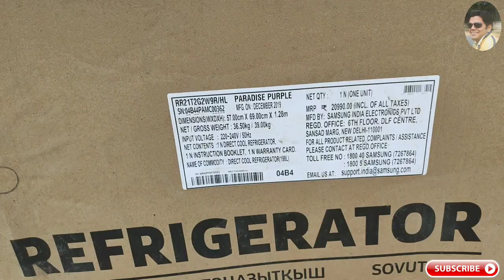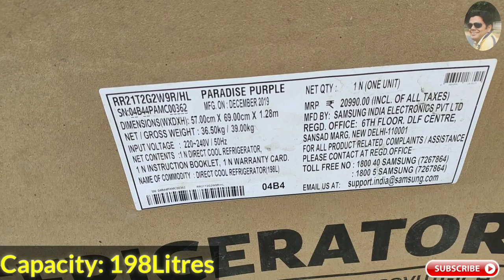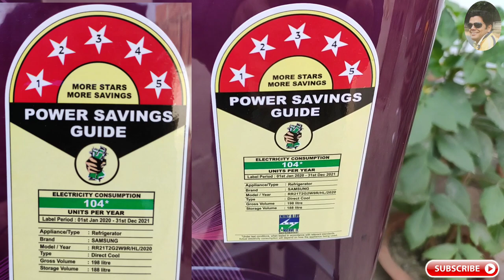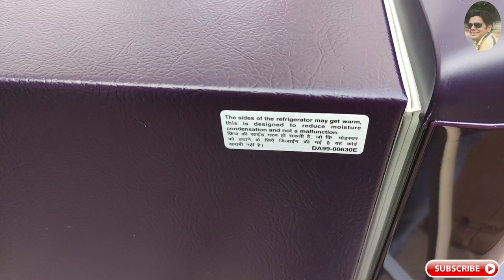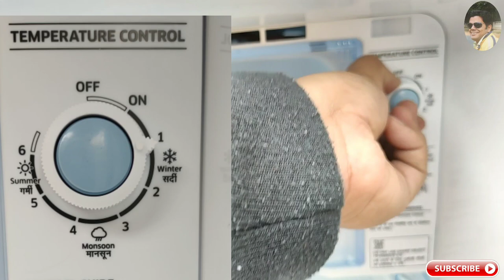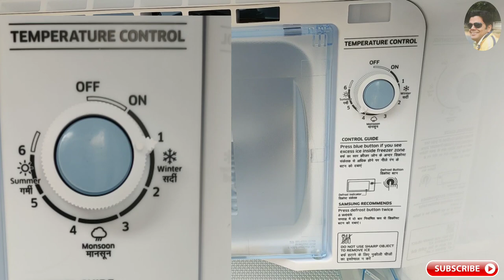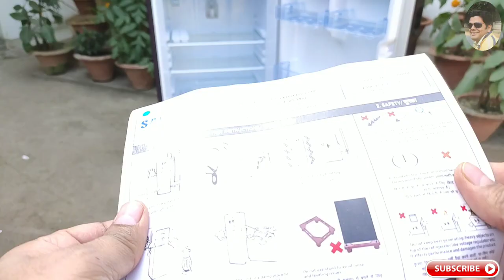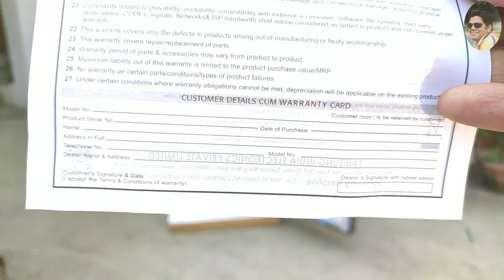Samsung 5 🌟🌟🌟🌟🌟198L (RR21T2G2W9R) Refrigerator First Impression@Mehrotra Electronics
In this video, We have covered the complete information about SAMSUNG 5 Star 198L Direct Cool Refrigerator(RR21T2G2W9R) which includes:

   1. First Impression of SAMSUNG 5 Star 198L Direct Cool Refrigerator(RR21T2G2W9R)
   2. Full details of SAMSUNG 5 Star 198L Direct Cool Refrigerator(RR21T2G2W9R)

  Brand: SAMSUNG
  Type: Direct Cool Refrigerator
  Model: RR21T2G2W9R
  MRP:20990
  Capacity: 198L
  Voltage Required: 220V